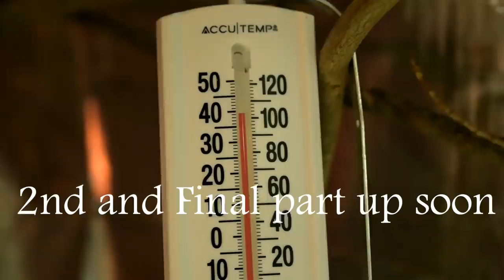Solo Winter Bushcraft Camp-Minimal Gear Supershelter Build in a Snowy Forest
Robinet Outfitters offers premium bushcraft & adventure gear from leading brands.. Supporting our store supports more content like this video. Browse below!

Come along on this solo winter bushcraft camp build, where i hike in to the snowy forest solo, and build a supershelter with minimal gear.
This is part 1 of a 2 part series, in part 1 we get up to the sheter bulilt.
part2 will be cooking over the fire and attempting to sleep, while seeing just how warm I can get the supershelter.